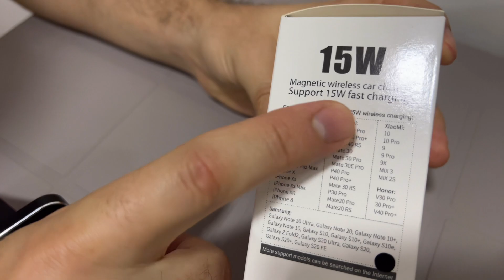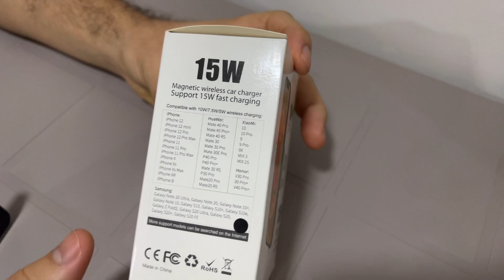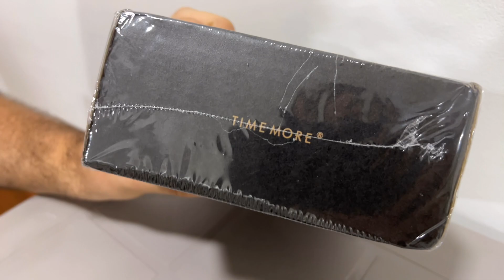Carregador Wireless MagSafe veicular 15w do Aliexpress (Fabricante: JMUYTOP) - É TOP!!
Link para comprar (mesma loja que comprei)

Fala pessoal, comprei esse carregador do JMUYTOP e super aprovei!! Link para compra acima